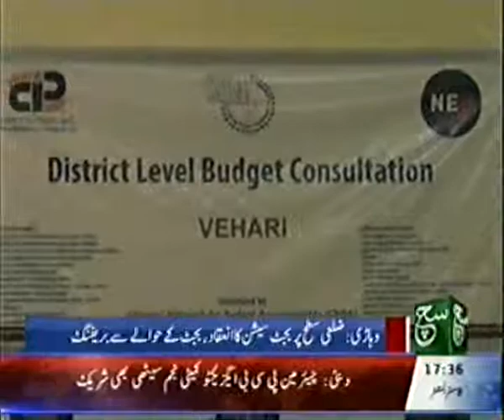District Level Budget Consultation Vehari